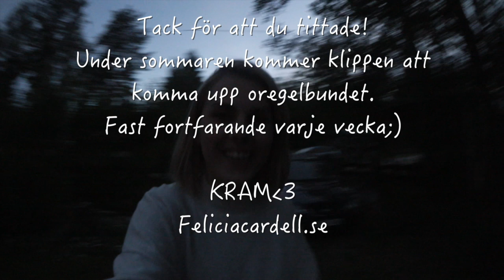GRILLKVÄLL I SUNDSVALL - vlogg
Hej!
Ursäkta för dålig uppdatering,men här kommer det en härlig vlogg från vår mysiga grillkväll uppe i Sundsvall. Ni får träffa Felicias släkt och ni får även se vilket paradis hennes morfar har byggt upp alldeles själv:)

BLOGG - feliciacardell.se